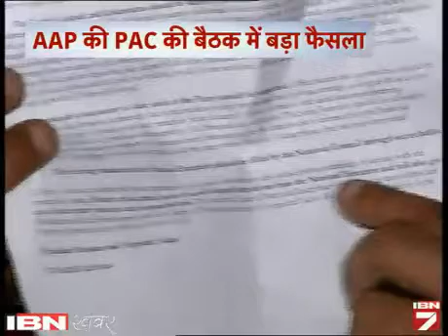Yogendra-Bhushan Ka Sashart Ifteefa, 'AAP' Ne Bhi Mani Sabhi Shartain!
आम आदमी पार्टी की राष्ट्रीय कार्यकारिणी की शनिवार को होने वाली बैठक से ठीक पहले पार्टी के अंदर मचा घमासान पूरी तरह आरपार की लड़ाई में बदल गया है। प्रशांत भूषण और योगेंद्र यादव ने पार्टी के सभी पदों से सशर्त इस्तीफा दे दिया है। आम आदमी पार्टी ने भी कहा है कि वे प्रशांत व योगेंद्र द्वारा रखी गई सभी पांच शर्तें मंजूर करती हैं यानी पार्टी ने एक तरह से प्रशांत भूषण और योगेंद्र यादव का इस्तीफा मंजूर कर लिया है। लेकिन इसपर अंतिम फैसला राष्ट्रीय कार्यकारिणी की बैठक में होगा।